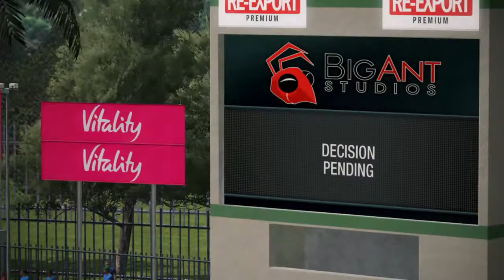Cricket 19. First Run Out. (Extremely Close)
A five5 match using Sri Lanka vs Kenya, marginally close wicket taken via a run out.